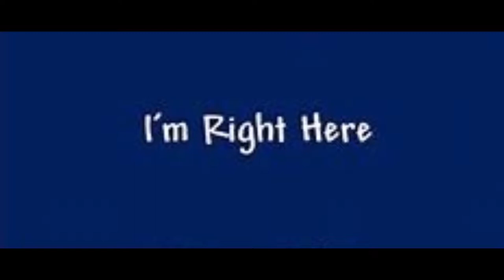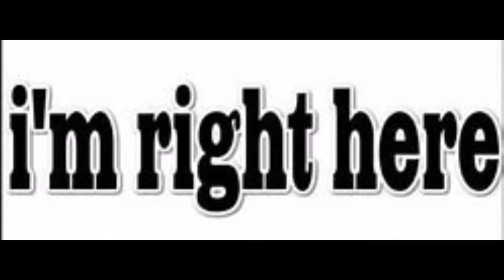Totally Unseen- (Original Song)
This was a really fun song to write and put photos to.  It about a subject that has most likely affected all of us at least once in life.  You completely fall for someone,  and no matter how hard you try,  they don't even notice that you exist.  It really hurts at the time,  but now I'm having some fun with it.  I hope that you like this song.

          Totally Unseen

It didn't matter what new clothes I bought
It didn't matter about the gift I brought
It didn't matter if I looked my best,  I was just a pest
Totally unseen

I could have been a muscle man
I could have had the darkest tan
I could have owned a Chevy Van,  but my whole plan
Just could not land this Queen
Totally Unseen

Oh yeah

          (A)
Shout up at the sky
Holding up my fist
What else can I do
To make her know I do exist

          (B)
Here I go again feelin so damn miserable
Sick and tired to death of being so invisible
Heart and soul for her are truly indivisible
Right in front of her and yet I'm still invisible

Mirror,  mirror on the wall
See no reflection there at all
Look right through me everyday
Even when you pass my way
Can't you even see me
What it's like to be me
Running when I hear your call
Who's the biggest fool of all
Totally unseen

It didn't matter how I combed my hair
It didn't matter how much soul I'd bare
I could have stood there in my underwear,  she didn't care
Totally unseen

Oh yeah

          (A)

          (B)

          (B)

Totally unseen
Just don't know why I'm totally unseen
Is she blind or totally mean   @X